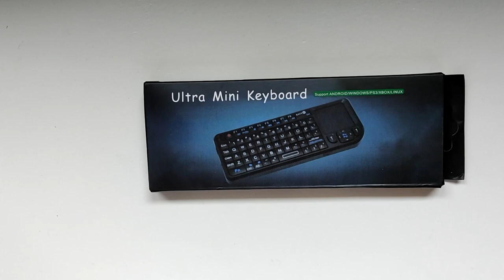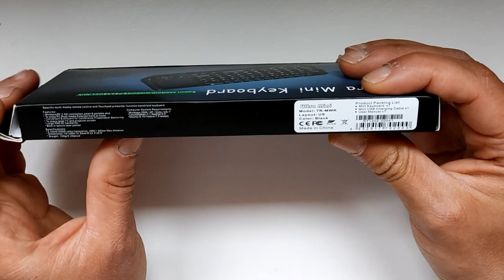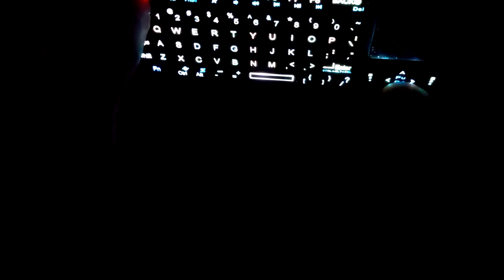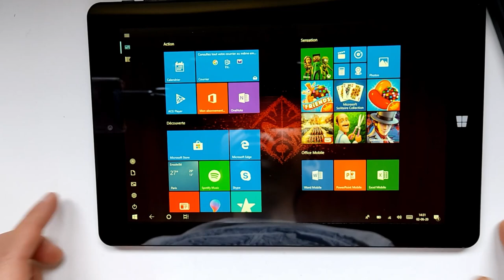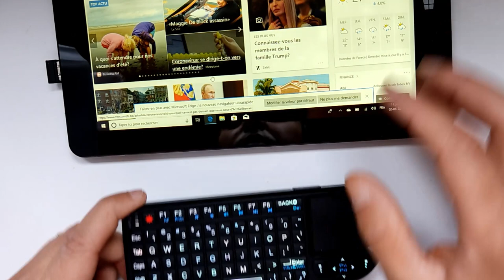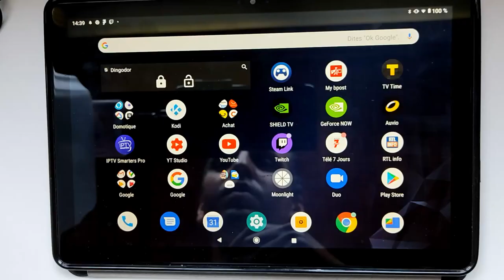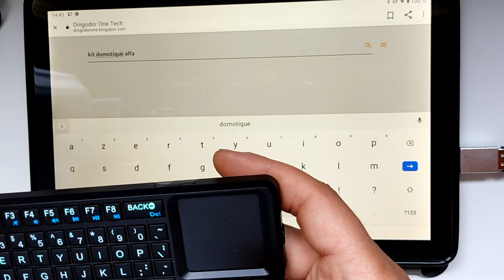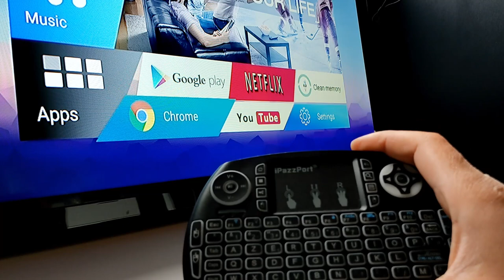Mini clavier Rétro-éclairé -Pavé tactile-Pointeur laser pour Windows-Android -Linux-Mac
Retrouvez ce mini clavier existe aussi en version AZERTY

Aujourd'hui, je test un mini clavier rétro-éclairé avec pavé tactile et pointeur laser .